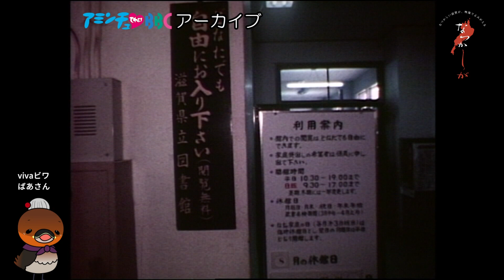1973年 夏休みの図書館【なつかしが】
1973年の8月25日。
夏休みの終わりが迫るこの日、図書館は勉強するこどもたちでにぎわっていました。
当時の普通のこどもたちが勉強する姿を記録した、貴重な映像です。

あのころ滋賀は、私はこうだった。
びわ湖放送に眠る膨大なアーカイブや、 県民から寄せられた昔の映像、写真よりピックアップして なつかしい滋賀の模様をお届けします。